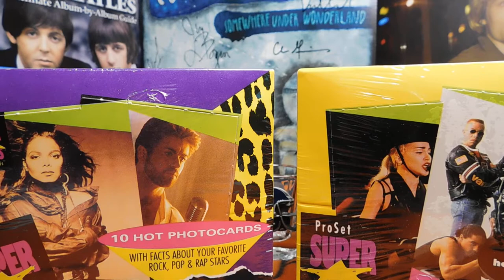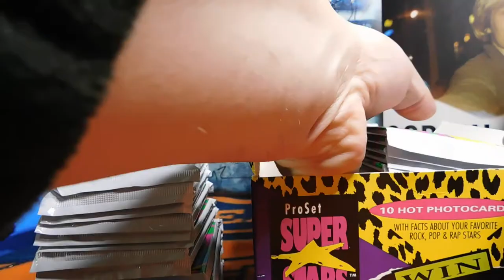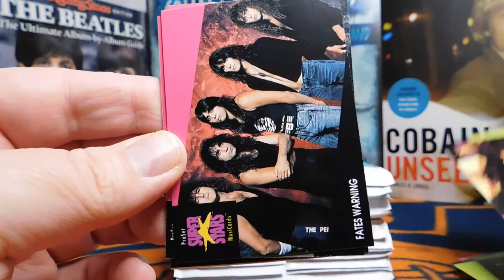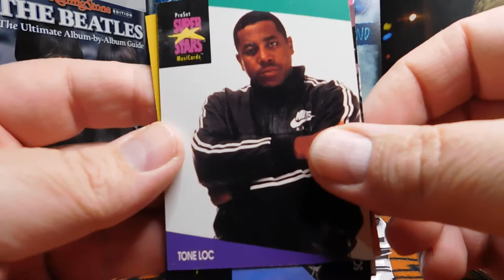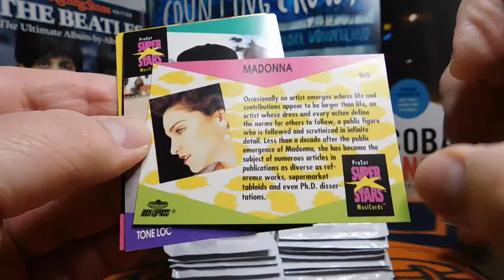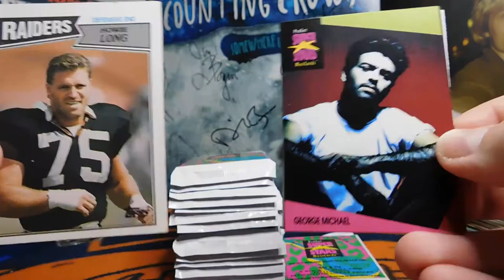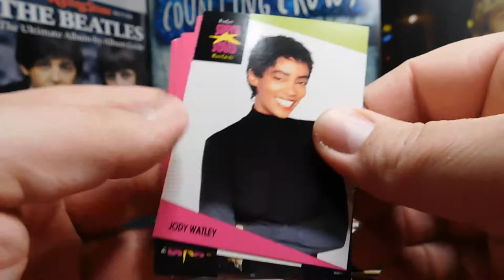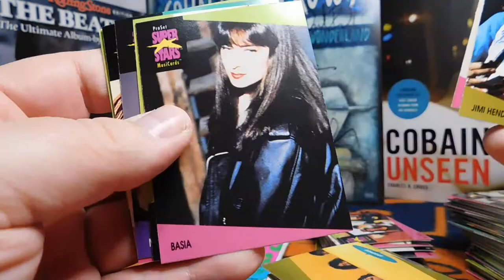Throwback: 1991 Pro Set Super Stars Musicards! (Series 1)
No, it's not sports cards...but a fun trip to the past via Pro Set with their 1991 collection of singers and musicians. They're not worth much but it's a nice trip dwon memory lane at some of the legends of rock (John Lennon, The Doors, Hendrix) and the biggest starss of the time (Madona, George Michael, Janet Jackson and...  Dangerous Toys?